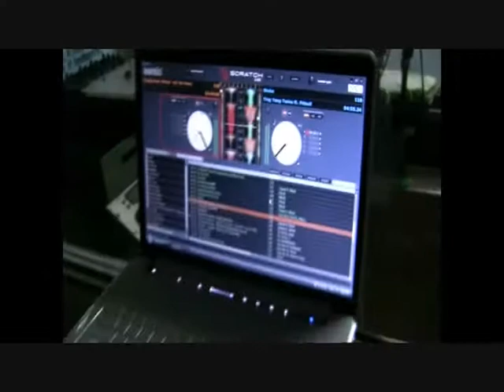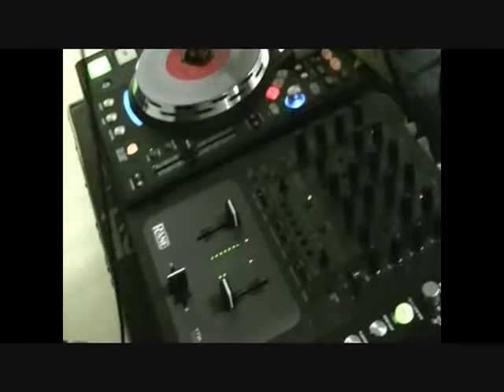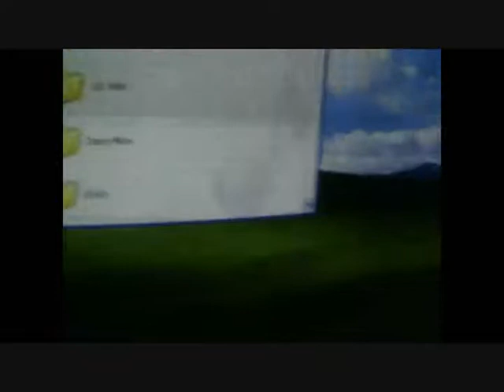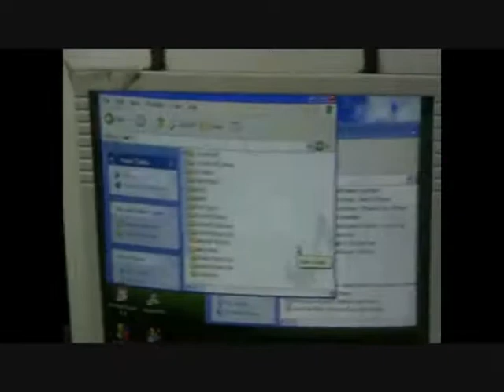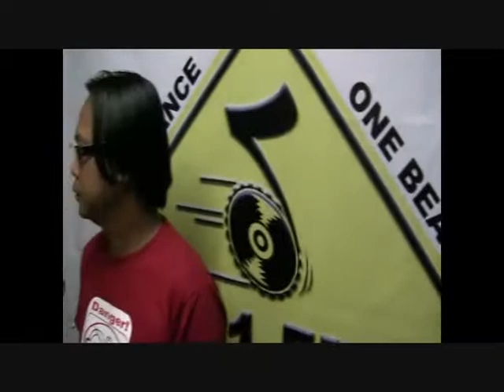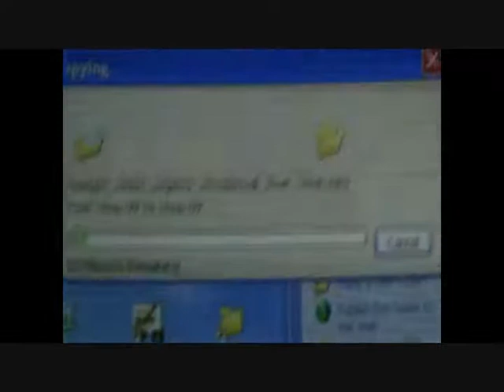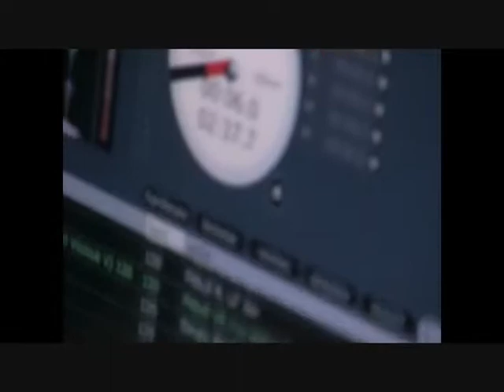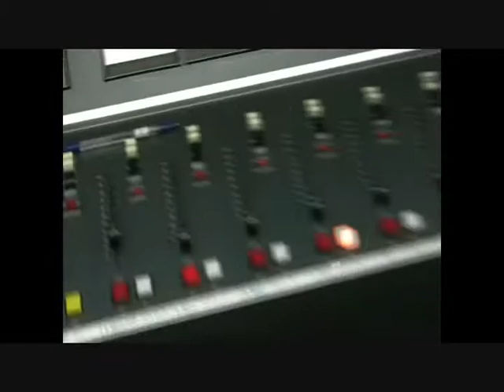Friday Livewire 911FM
Friday Livewire Crew Messing Around @ 911FM True Radio DJ's Booth